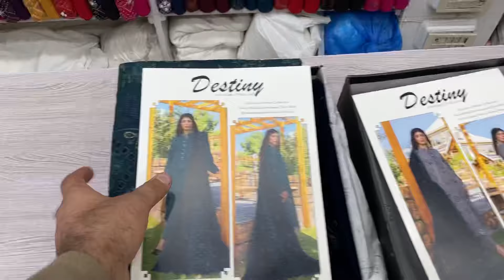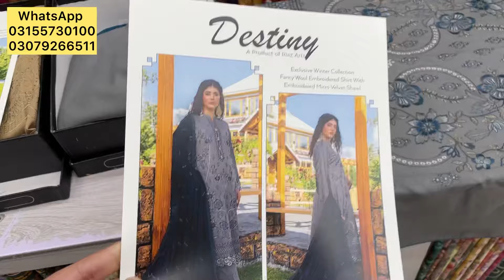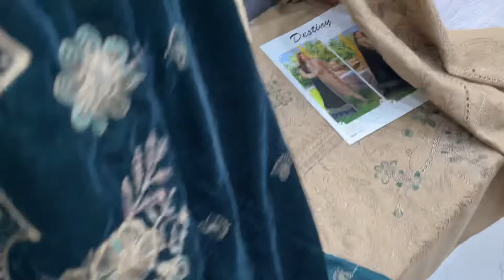Marina embroidered with velvet Shawl Latest collection winter 2024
for order contact on our whatsapp numbers